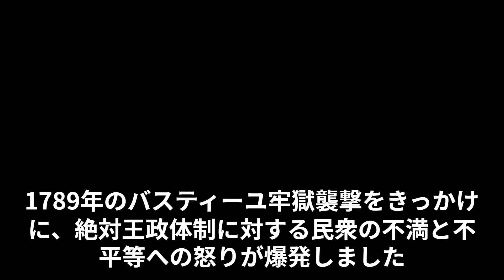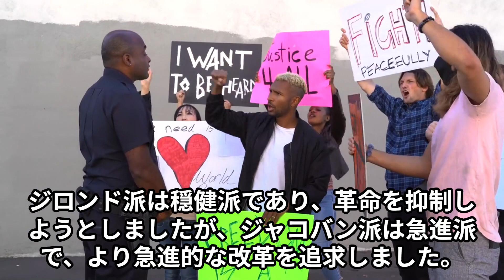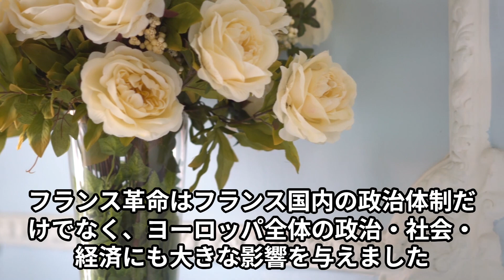フランス革命徹底考察